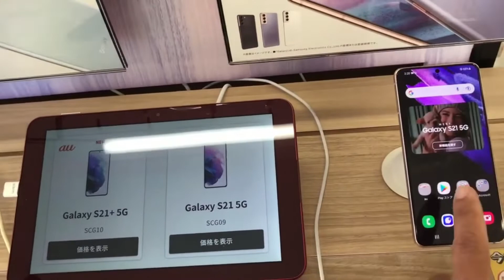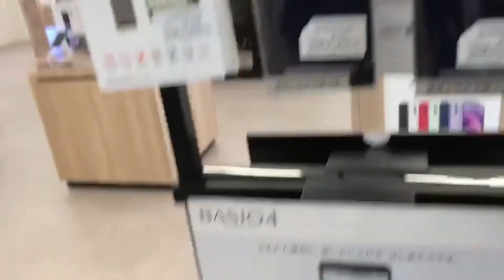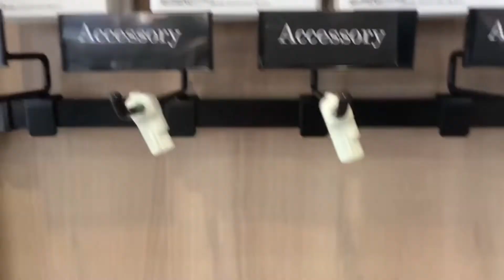GALAXY S21 5G#galaxy